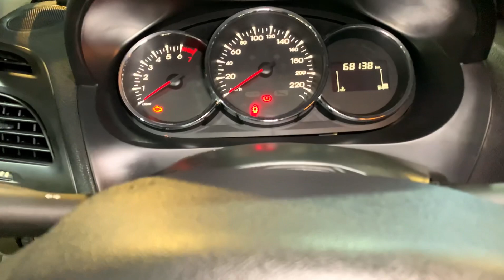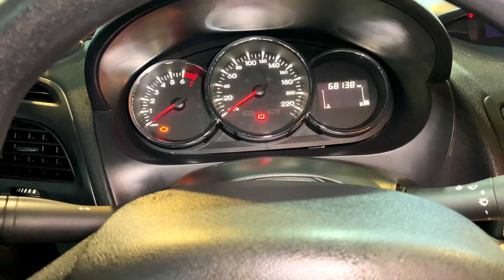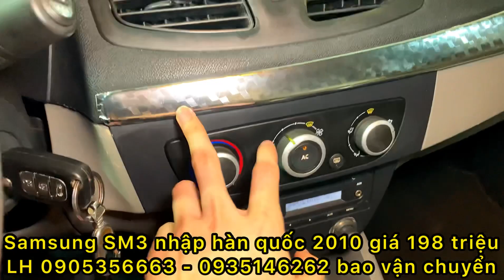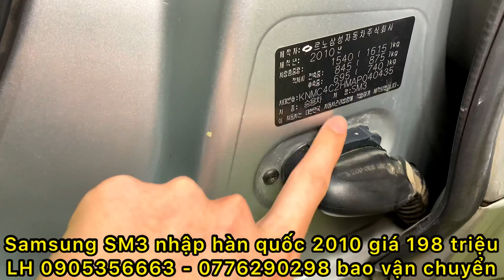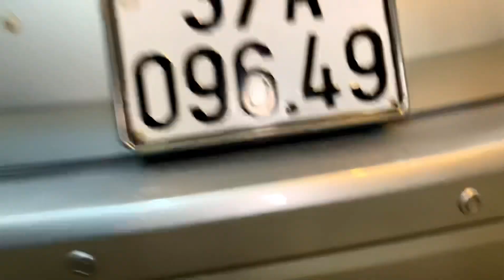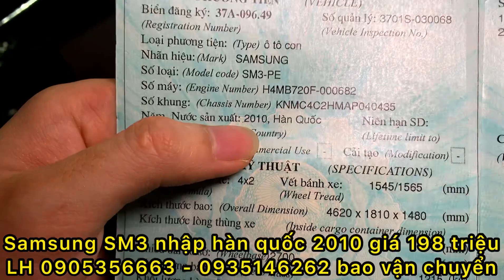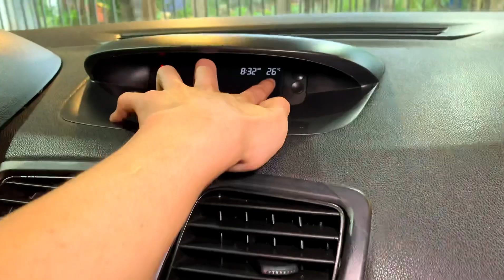Renault samsung SM3 nhập hàn quốc 2010 giá chỉ 198 triệu LH 0905356663 -0776290298 - 0935146262